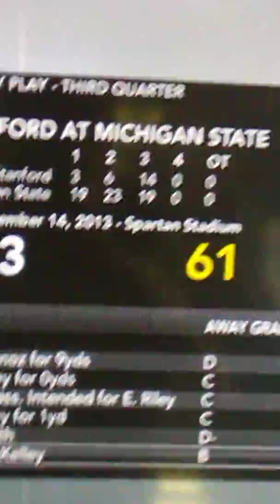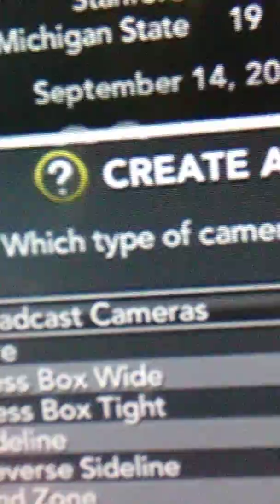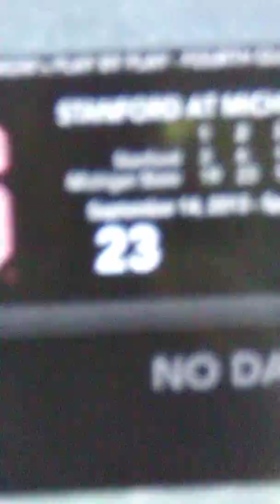X# Stanford@ 21 Michigan State 3rd quarter highlights.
#4 Stanford at 21 Michigan e. Highlightf from the 3rd quarter. Ncca football 14. Sorry for tgtbad angles ...